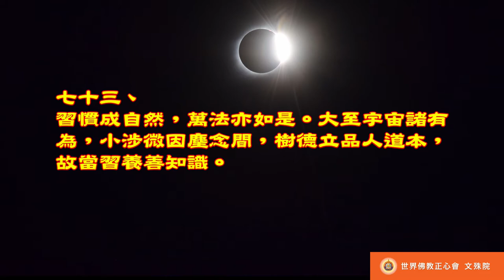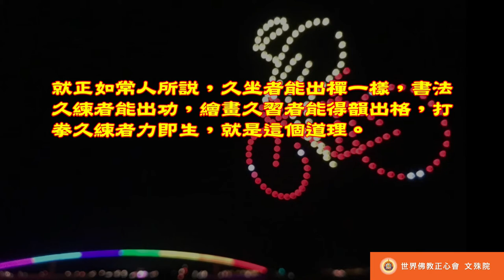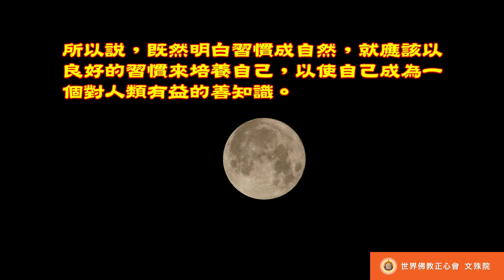佛教正心會Youtube頻道 | 南無第三世多杰羌佛 世法哲言73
習慣成自然，萬法亦如是。大至宇宙諸有為，小涉微因塵念間，樹德立品人道本，故當習養善知識。